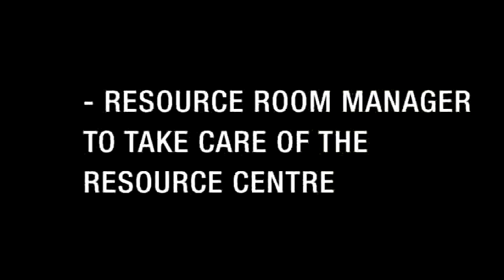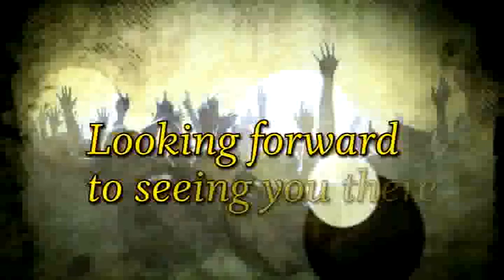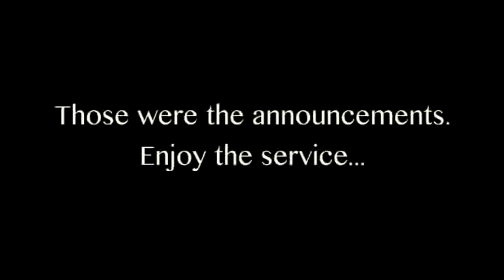2012-07-22 Announcements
#2012 #07 #22 AnnouncementsWatch our online Sunday Church service live stream every Sunday at 10:30am (Indian Time, GMT+5:30). Spirit filled, anointed worship, Word and ministry for healing, miracles and deliverance.